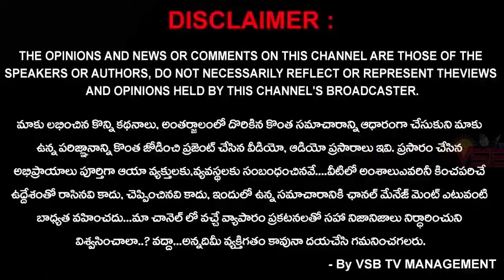ఆత్మగౌరవ సభకు ప్రతి ఒక్కరు తప్పక తరలిరండి... : పిల్లి ఉపేంద్ర || VSB TV